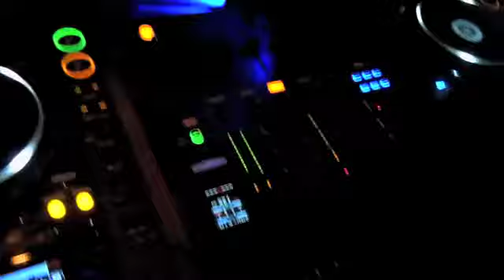Kiko Navarro live in Napoli (Italy) 5.10.2012 - Pt.1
An amazing set by Kiko Navarro